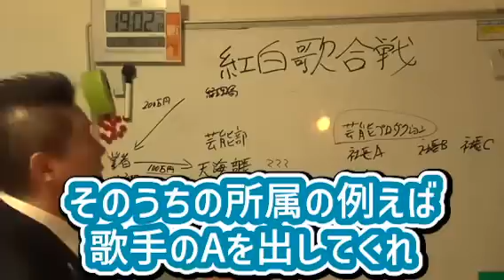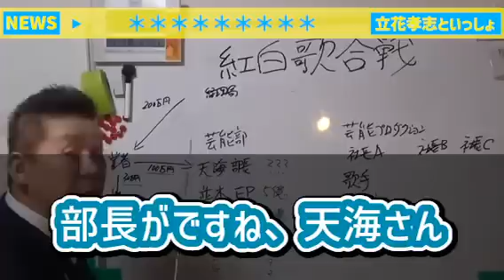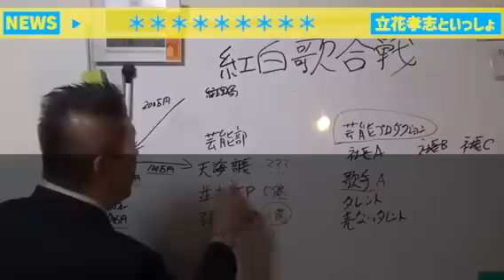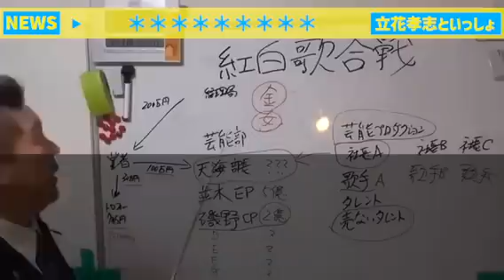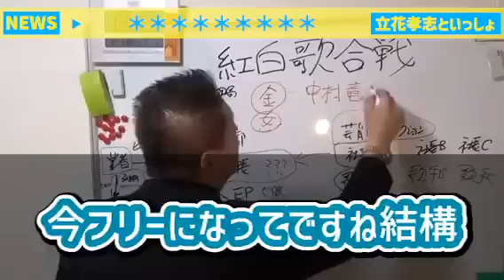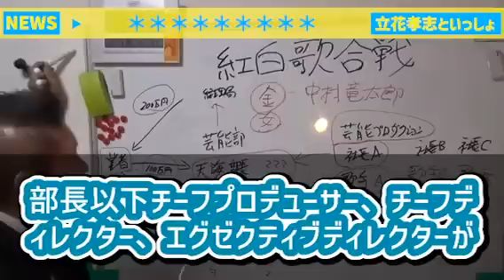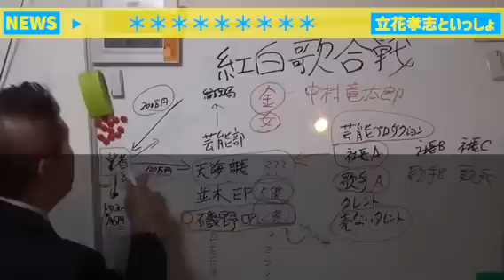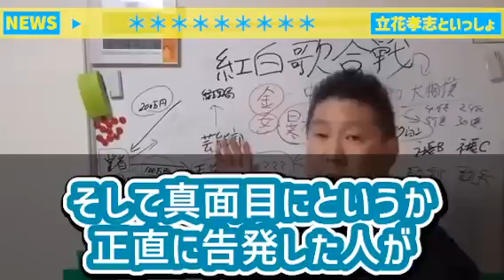立花孝志「紅白歌合戦の出場は金と女で勝ち取ります」